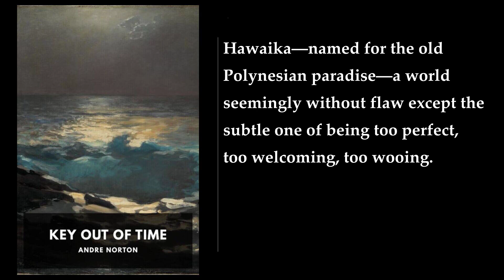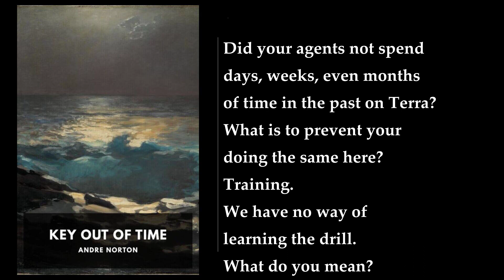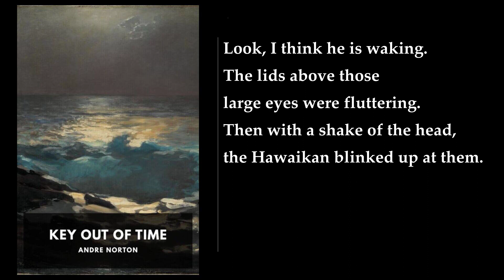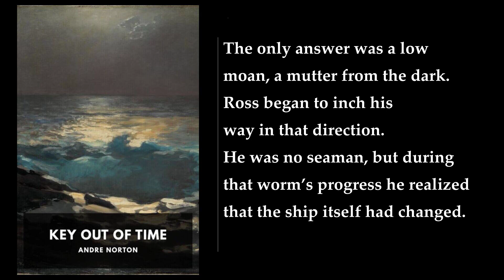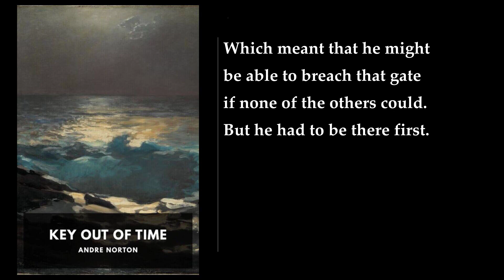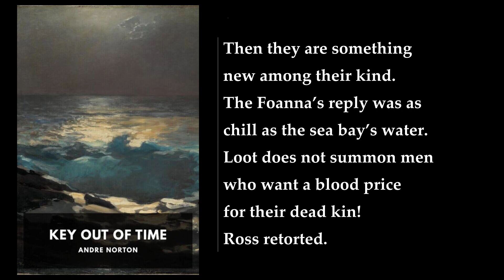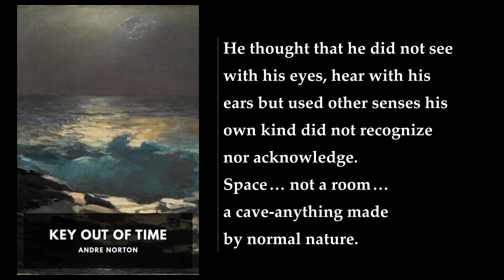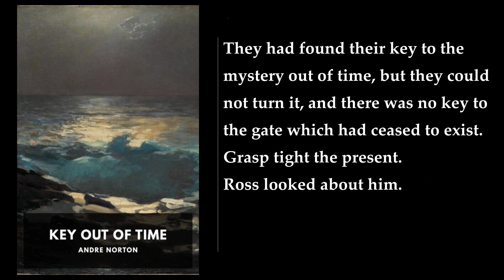Key Out of Time 🔑 By Andre Norton FULL Audiobook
"Key Out of Time" is a science fiction novel by Andre Norton, published in 1963. It is the fourth book in the "Time Traders" series and is set on the planet Hawaika, which appears to be a tropical paradise. The novel follows the adventures of Time Agents Ross Murdock and Gordon Ashe, who come to Hawaika with settlers to search for remains from the distant past of the alien Baldies. They are assisted by intelligent dolphins, with whom the humans can communicate. While setting up their time gate, a storm destroys it and strands them in widely separated locations in Hawaika's unknown past. Murdock learns from a native named Loketh that Gordon is being held in a castle. Murdock and Loketh are captured by seafaring Rovers, then join them. They liberate a Rover island that had been captured by the Baldies. Murdock convinces a coalition of natives that the Baldies are playing them against one another. Murdock finds Ashe at last, in the company of the mystic and advanced Foanna, of whom there turns out to be only three – the last of their race. The Foanna set a trap for the Baldies, using their castle as bait, but with only three of them, they cannot win against the whole attacking force. Murdock and Ashe agree to a process that mentally joins them with the Foanna, and in a second encounter with the Baldies, they win. In a final encounter, Murdock is teleported into a Baldy ship like the one familiar to him from Galactic Derelict, and sets its course to a random destination. The main Baldy installation is simultaneously attacked and the Baldies driven off the planet.

The novel has received positive reviews for its exceptional mastery of detail and astute control of plot. Kirkus Reviews writes, "Again, Andre Norton, one of the greats among writers of teenage science fiction, has employed [her] boundless imagination... Owing to the author’s exceptional mastery of detail, and astute control of plot, Key Out of Time stands as a novel which should more than satisfy young science fiction fanciers and fanatics" . The novel has been reprinted in 17 editions with cover changes, as well as twice in a combined edition with "The Defiant Agents" .

I hope this summary helps you understand the plot of "Key Out of Time" by Andre Norton..

00:00:00 I: Lotus World
00:20:22 II: Lair of Mano-Nui
00:40:00 III: The Ancient Mariners
00:59:07 IV: Storm Menace
01:16:48 V: Time Wrecked
01:35:00 VI: Loketh the Useless
01:51:43 VII: Witches’ Meat
02:09:50 VIII: The Free Rovers
02:29:04 IX: Battle Test
02:48:50 X: Death at Kyn Add
03:07:19 XI: Weapon from the Depths
03:26:21 XII: Baldies
03:46:00 XIII: The Sea Gate of the Foanna
04:05:09 XIV: The Foanna
04:23:50 XV: Return to the Battle
04:43:32 XVI: The Opening of the Great Door
05:02:15 XVII: Shades Against Shadow
05:21:21 XVIII: World in Doubt?